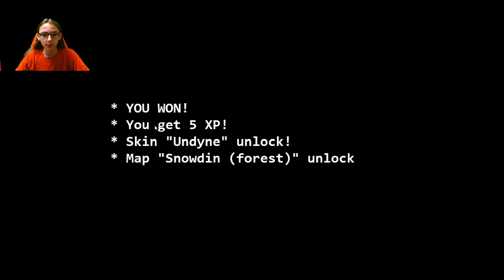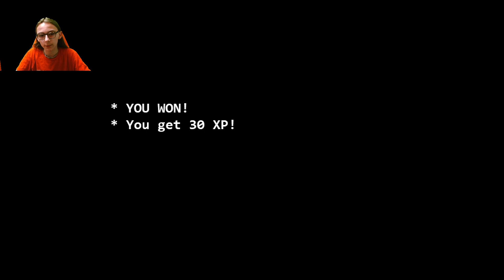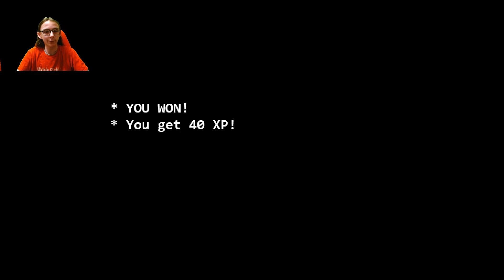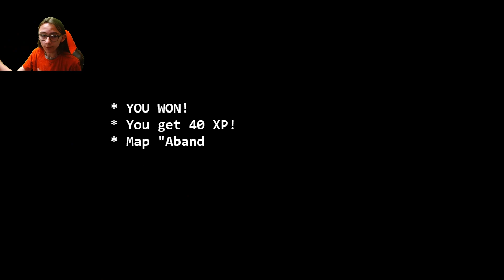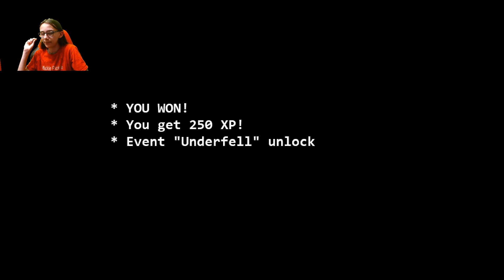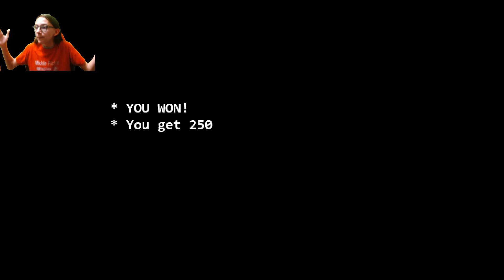Bonetale V1.6 Walk Through -SANS ALL LEVELS-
I'm back! (again) and this video will basically walk you through how to beat all the levels including demonic as sans. All the levels are done on medium difficulty except demonic because i'm not that good.
Hope this will help you with your bonetale quest!

-TIME STAMPS-
0:00 - Intro
0:56 - Easy Level 1
01:35 - Easy Level 2
02:05 - Easy Level 3
02:37 - Medium Level 1
04:00 - Medium Level 2
06:05 - Medium Level 3
09:05 - Hard Level 1
13:45 - Hard Level 2
18:18 - Hard Level 3
21:25 - Demonic 1st Attempt MEDIUM
25:00 - Demonic 2nd Attempt MEDIUM (Bad)
27:28 - Demonic 3rd Attempt MEDIUM
31:45 - Demonic 4th Attempt EASY (Win)
35:55 - SHOP
36:45 - Outro